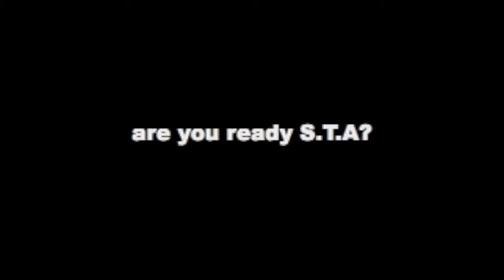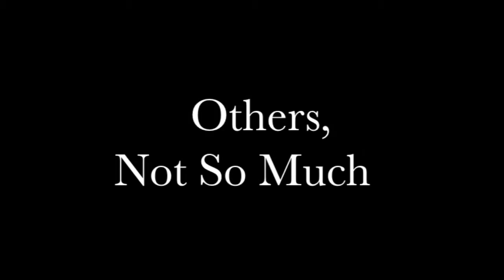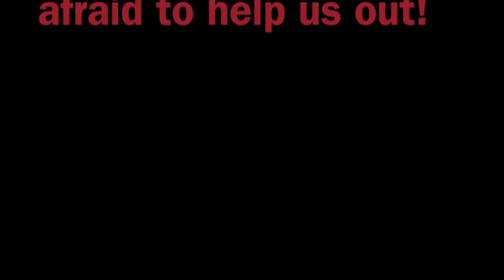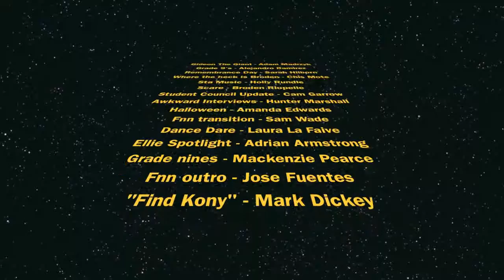FNN show 2 October 18 2012